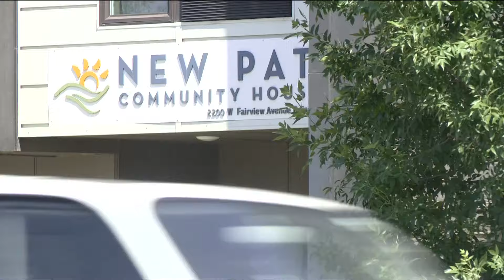City of Boise makes investment to help provide affordable housing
“We need more housing that's affordable at Boise budgets." | The city allocated $5.5 million into affordable housing and plans to build at least 90 affordable homes.